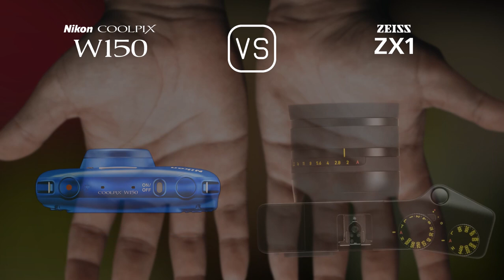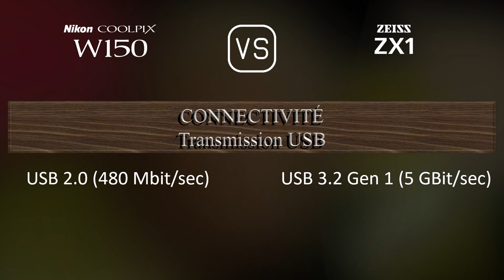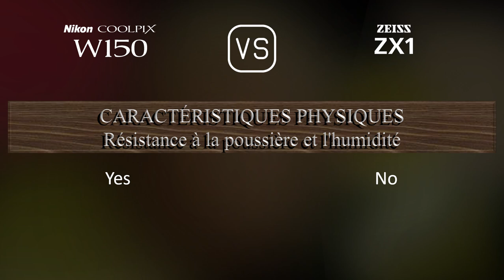Nikon Coolpix W150 vs. Zeiss ZX1: Une Comparaison de Caractéristiques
Cette vidéo fournit un aperçu des fonctionnalités du Nikon Coolpix W150 et du Zeiss ZX1 dans une comparaison de caractéristiques (comparison of specifications).

00:25 LANCEMENT
00:33 BOÎTIER
00:40 CAPTEUR D'IMAGE
01:01 IMAGE
01:16 OPTIQUE ET MISE AU POINT
01:55 ÉCRAN
02:13 VISEUR
02:27 FONCTIONNALITÉS PHOTOGRAPHIQUES
03:20 FONCTIONNALITÉS VIDÉOGRAPHIQUES
03:35 STOCKAGE
03:38 CONNECTIVITÉ
04:03 CARACTÉRISTIQUES PHYSIQUES
04:21 AUTRES CARACTÉRISTIQUES